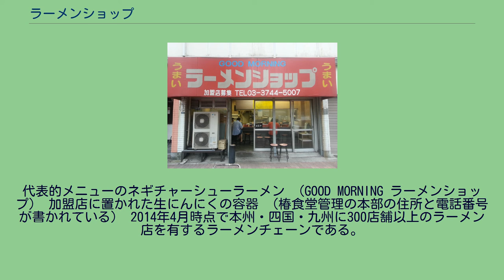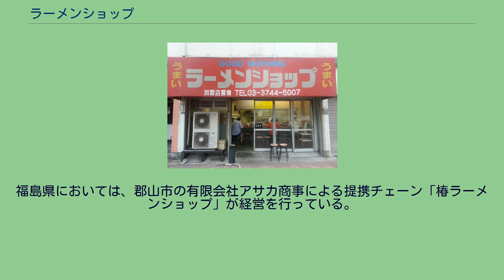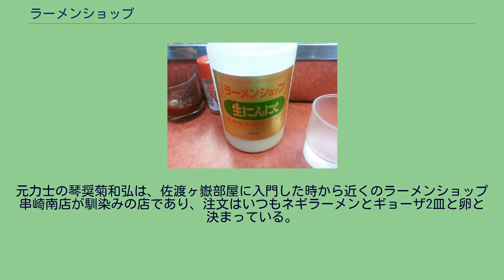ラーメンショップ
ラーメンショップの元祖とされる「GOOD MORNING ラーメンショップ」 店の裏手には椿食堂管理の本部がある。
ラーメンショップは、東京都大田区の椿食堂管理有限会社を本部として展開しているラーメン店のフランチャイズチェーンである。
略称としてラーショとも呼ばれる。
「ラーメンショップ」の名称は、椿食堂管理により商標登録されている（商標登録番号:第4650026号）。
代表的メニューのネギチャーシューラーメン （GOOD MORNING ラーメンショップ） 加盟店に置かれた生にんにくの容器 （椿食堂管理の本部の住所と電話番号が書かれている） 2014年4月時点で本州・四国・九州に300店舗以上のラーメン店を有するラーメンチェーンである。
ラーメンのジャンルとしては「東京豚骨ラーメン」とも呼ばれる、醤油ラーメン（東京ラーメン）の豚骨ダシを濃厚にしたものがベースであり、ごま油と「クマノテ」と呼ばれる独自の調味料で調味されたネギを載せた「ネギラーメン」が看板メニューの一つとなっている。
店舗に掲げられた赤い大きな看板がシンボルとなっている。
看板には赤地に白字で「ラーメンショップ」と書かれ、基本的にはその左右に「うまい」と書かれている（千葉県松戸市の串崎南店のように、左右ではなく下部に「うまい」と書かれているデザインの看板の店舗も存在する）。
東京都大田区羽田の椿食堂（現・GOOD MORNING ラーメンショップ）が最初に「ラーメンショップ」という名前を使い始めたとされる。
早朝営業、一店ワンマン方式であり、ねぎラーメンを中心とする独自の味とメニュー、昼食時にはライスを無料サービスする商法が特徴である。
フランチャイズとしては、加盟店間における統一性はさほど強くなく、個人経営店の緩やかな連合体といった性格を持つ。
本部からは、豚骨醤油の作り方のノウハウと、麺・タレ・丼鉢のみが提供されるという。
店舗のメニューの自由度は相当のもので、ほとんど居酒屋のような店、デカ盛りや激辛にこだわる店もある。
また、本部とされる椿食堂管理は、創業者の意向により開業以来取材には一切応じていない（ただし、各店舗が個別に取材を受けることまでは禁じていない）。
堀切店の店主がリクルート社の「Hot Pepperグルメ」ウェブマガジン『メシ通』の取材に答えたところによると、フランチャイズチェーンでありながら、売り上げにかかるロイヤルティーが発生しないが、本部から仕入れる食材等にその相当額が含まれており、これにより「ラーメンショップ」を名乗ることができる仕組みになっているのではないかと述べている。
椿食堂管理グループが本部となり、ここで麺やスープの素、調味料、生にんにくなどの食材が製造されているが、全ての店舗が本部から全ての食材を購入する義務はない。
椿食堂管理製造の生にんにくの容器には、椿食堂管理の本部の住所と電話番号が表記されており、GOOD MORNING ラーメンショップの場所とも一致する。
椿食堂管理の調味料を使用する店舗はファンの間で「椿系」と呼ばれている。
一部の分析では、食材の本部からの仕入れすらも強制ではないとも伝わるが、当の椿食堂が取材に応じないため真相は明らかになっていない。
一方、食材の本部からの仕入れが強制ではないといっても、一部調味料はラーメンショップ特有の味を出すために必須であるため店舗側が積極的に購入するという。
家系ラーメンの元祖である吉村家の創業者である吉村実は、平和島の京浜トラックターミナルにあったラーメンショップ（現在は閉店）で働き、半年でノウハウを身につけた。
このことからラーメン評論家の石神秀幸は、家系ラーメンのルーツはラーメンショップであると述べている。
福島県においては、郡山市の有限会社アサカ商事による提携チェーン「椿ラーメンショップ」が経営を行っている。
福島県内では当初、椿食堂管理の千葉工場から材料を運んできていたが、自給自足体制を整え福島県内で材料を調達するようになった。
なお、「椿ラーメンショップ」はアサカ商事により商標登録されている（商標登録番号:第5962117号）。
元力士の琴奨菊和弘は、佐渡ヶ嶽部屋に入門した時から近くのラーメンショップ串崎南店が馴染みの店であり、注文はいつもネギラーメンとギョーザ2皿と卵と決まっている。